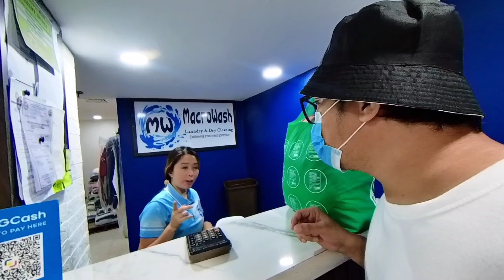Mr Rakoten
Wamanese nagpa laundry